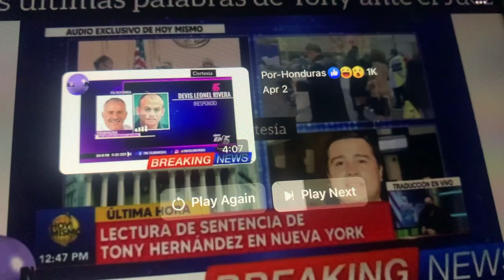June 27, 2021